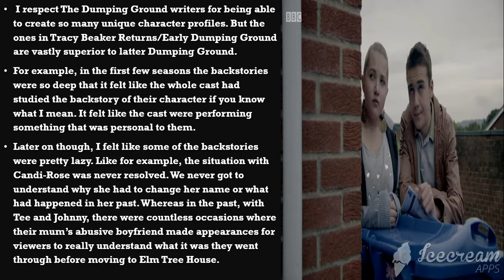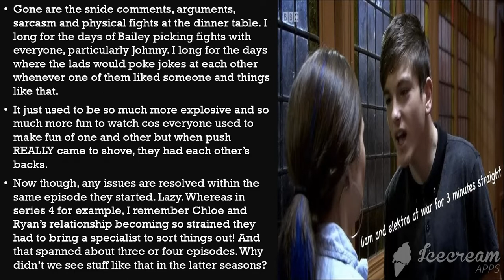NINE CRITICISMS OF THE DUMPING GROUND PRODUCERS (1-3)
The Dumping Ground Producers we're coming for you. And don't worry there are some other shows we're coming for as well because you all dropped the quality of your content over time.